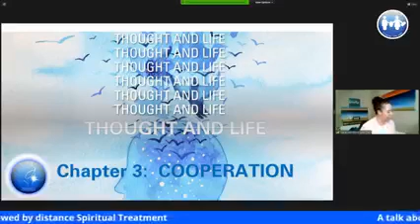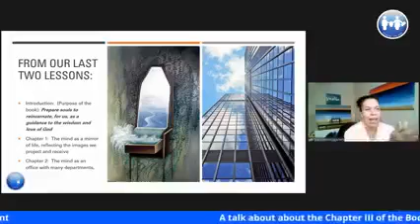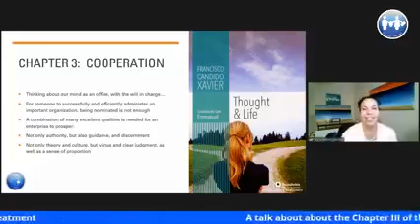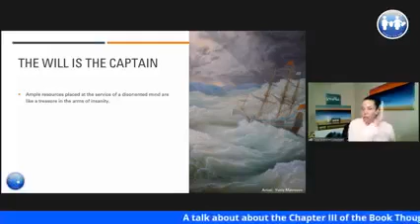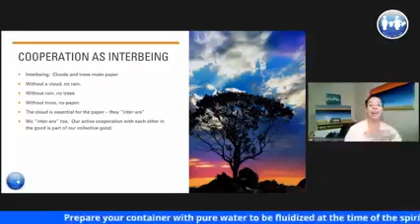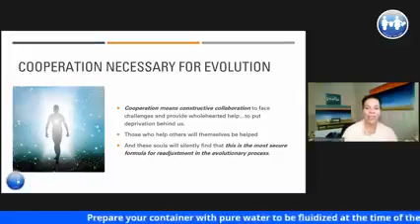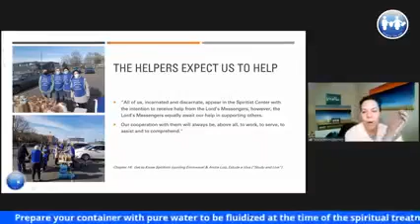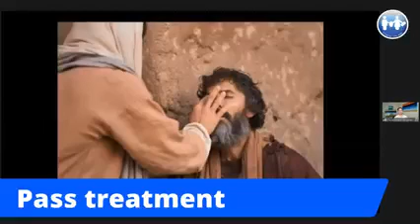Spiritism In Action - Cooperation, chapter 3 book Thought and Life (Pensamento e Vida)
Hosted by The Light of The Soul Christian Spiritist Center